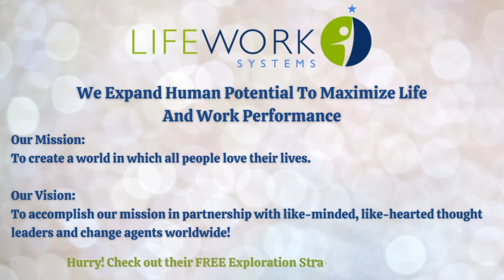Jimbo Paris Show #96 – Building Innovative Digital Products (Charles Fry)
“Over the years, I had a lot of good mentors, a lot of positive experiences, some tough experiences as well.
My passion has always been around starting and building things from scratch. So that's my jam.”
– Charles Fry

Welcome to The Jimbo Paris Show #96 – Building Innovative Digital Products (Charles Fry)

Charles Fry is a technology entrepreneur. A software and services veteran with proven ability combining vision and execution to create business value. Executive experience driving teams in sales, operations, and delivery... seasoned by years in high-growth leadership roles. Focused on the human element of management and business development with a unique ability to ‘build something great from nothing.’ A passion for providing executive planning and development of high-performing teams and world-class software. Extensive experience securing venture capital, private equity, and debt financing. World traveler and determined to make the world a better place.